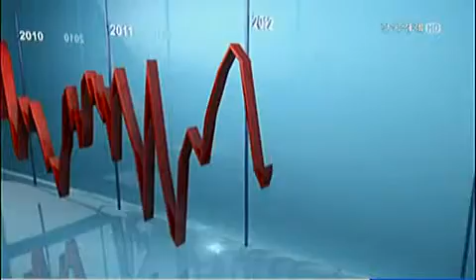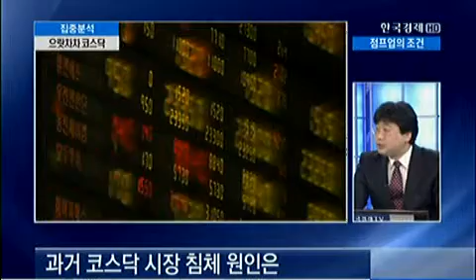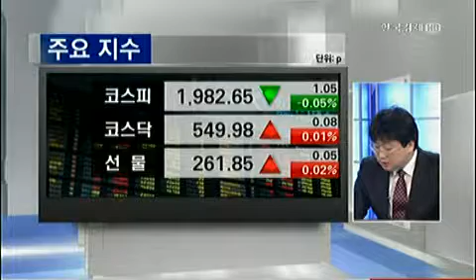으랏차차 코스닥_2013년 3월 27일 방송